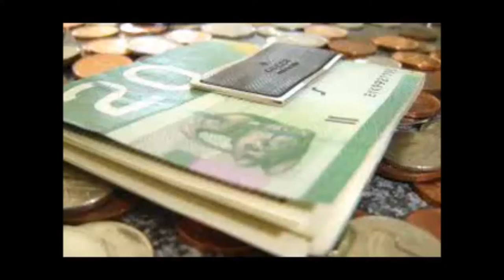Say Goodbye to Debt: The First Step That Will Change Your Financial Destiny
Unlocking Financial Freedom: Learn the Essential First Step to Becoming Debt-Free | From Debt to Prosperity: Mastering the Vital First Step to Getting Rid of Debt